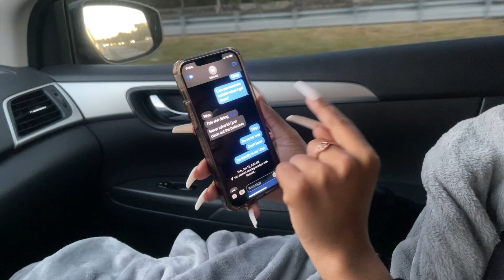The Side She Don't Want You To See..